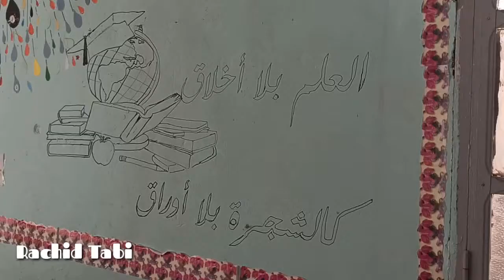# أيام_مسرح_الرسالة نوارة مدرسة المجاهد محمد خرشي .